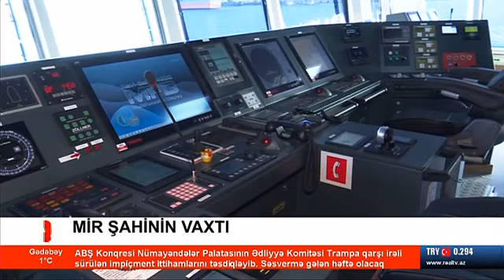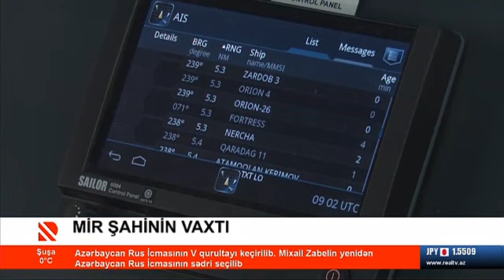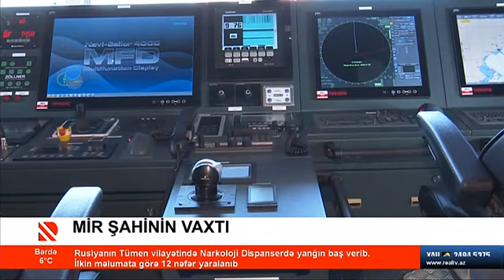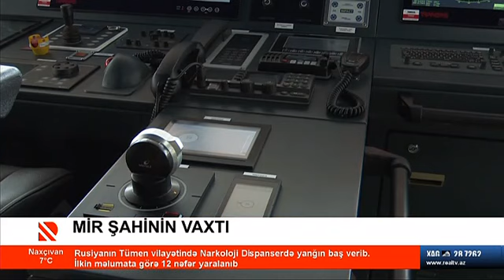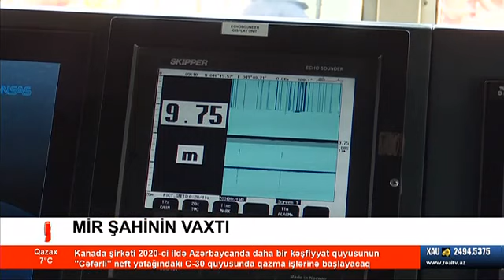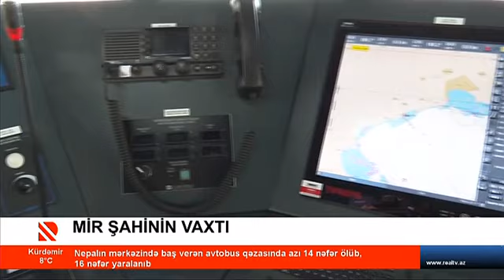ASCO sədri Rauf Vəliyevin REAL TV-yə müsahibəsi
ASCO sədri Rauf Vəliyev REAL Təhlil və İnformasiya Mərkəzində "Mir Şahin vaxtı" verlişinə geniş müsahibə verib. Müsahibədə ASCO-nun sifarişi ilə Bakı Gəmiqayırma Zavodunda inşa olunmuş ilk tanker və RoPax tipli gəmi-bərədən, Azərbaycanının nəqliyyat-tranzit imkanlarından, gəmiçiliyinin mövcud potensialından və gələcək planlardan danışılıb.